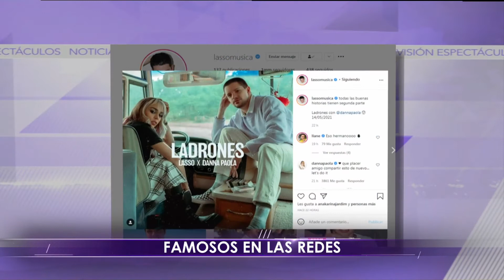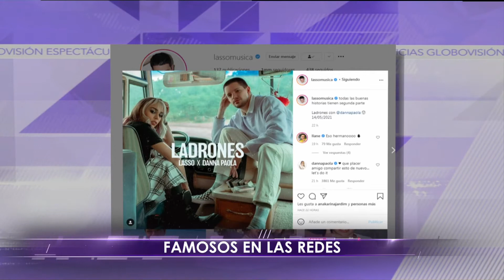NG- Espectáculos- Lunes 10/05/2021 3/3